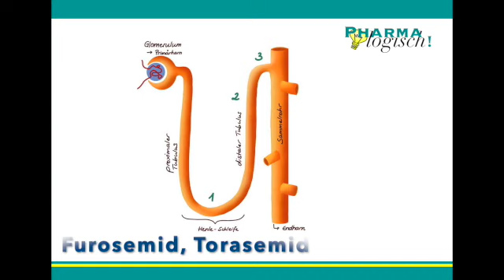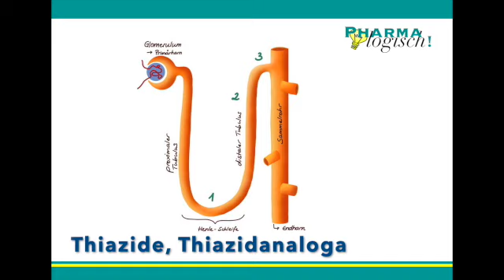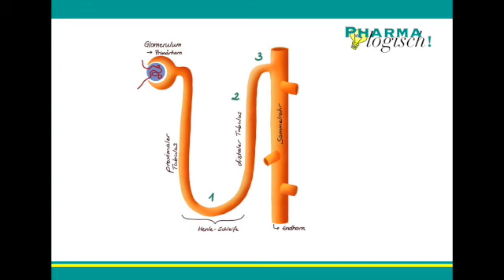Diuretika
Diuretika sind Arzneimittel, die die Wasserausscheidung erhöhen. Welche Wirkstoffe gibt es, wie wirken sie und was ist bei der Einnahme zu beachten? Dieses Video bietet einen Überblick.